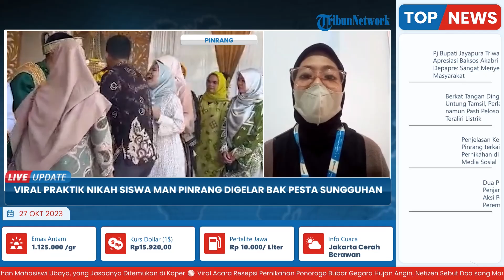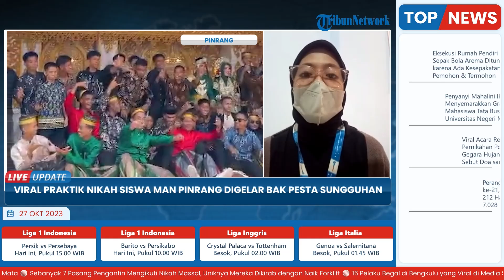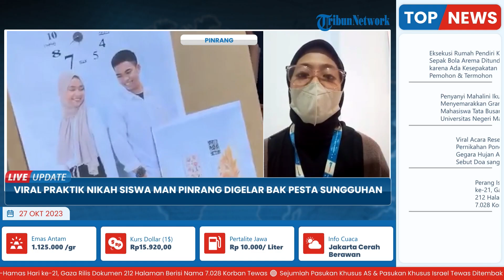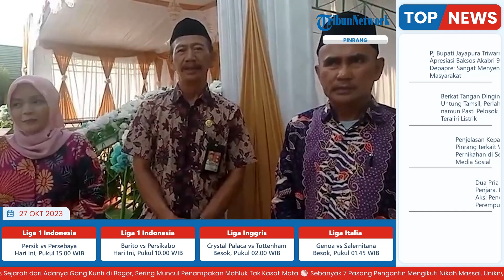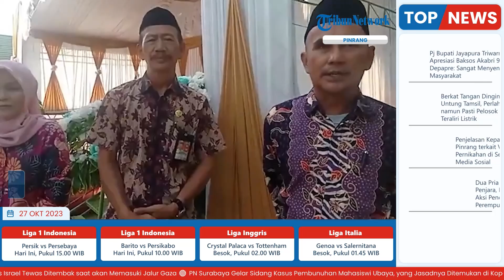Praktik Nikah Siswa MAN Pinrang Digelar bak Pesta Sungguhan, Ada Dekorasi hingga Makanan Prasmanan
Laporan Wartawan Tribun Timur-Nining Anggreani

TRIBUN-VIDEO.COM - Viral video praktik pernikahan adat Bugis oleh siswa-siswi MAN Pinrang, Sulawesi Selatan.

Dalam video berdurasi 3.33 menit itu, praktik nikah digelar seperti sungguhan.

Video praktik nikah ini sudah di nonton 188.501 tayangan dan 1.813 kali dibagikan di facebook. (*)